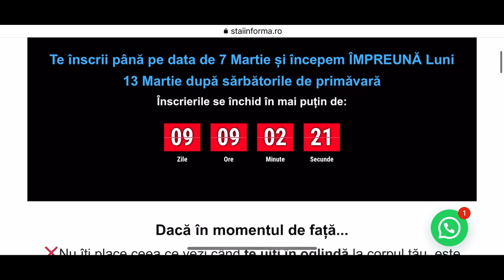Definire Musculară - Arde Grăsimea în timp ce Crești în Masă Musculară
Suplimente Myprotein (cod reducere: STAIINFORMA)